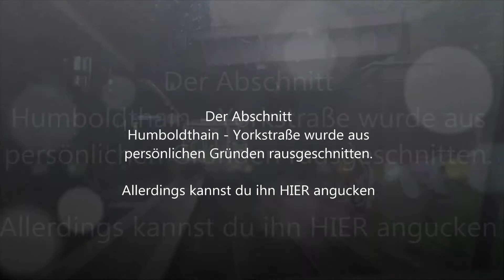Führerstandsmitfahrt BR 481 Wittenau - Humboldthain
Führerstandsmitfahrt BR 481 Wittenau - Humboldthain und Yorkstr. - Priesterweg (TEIL 2)

Führerstandsmitfahrt BR 481 Humbol